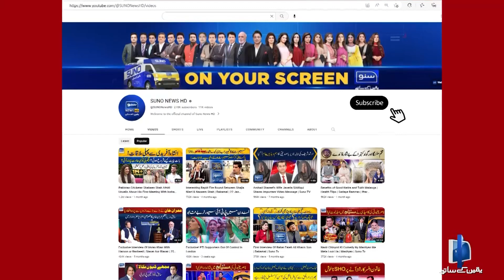BREAKING NEWS | Dollar Rate Increased | Suno News HD